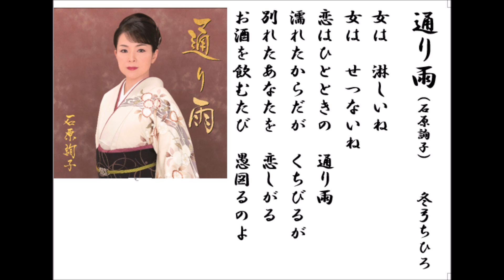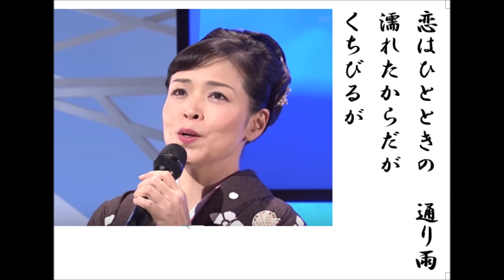詩吟・歌謡吟「通り雨(石原詢子)」冬弓ちひろ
石原詢子の最新歌です。月刊カラオケファン7月号、歌の手帖6月号より。